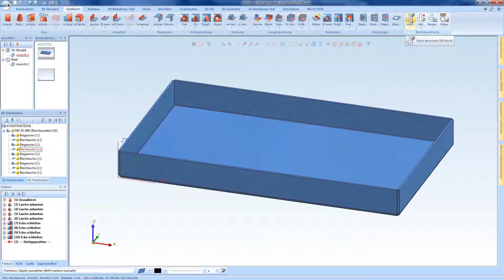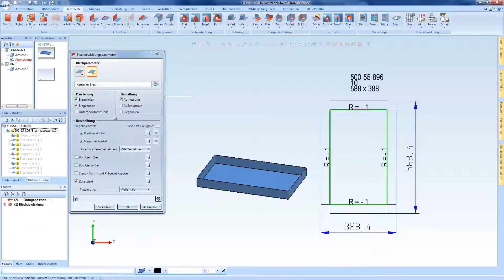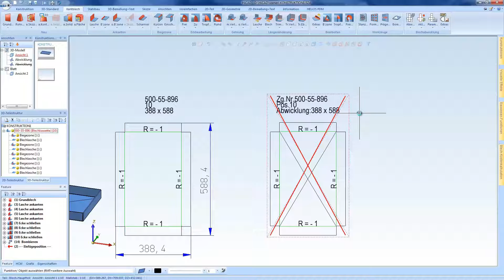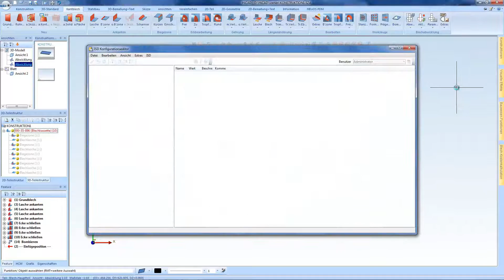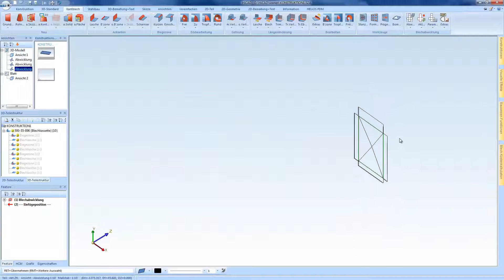HiCAD 2017 | ShortClips: 3-D development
The new functionality for creating and processing of 3-D developments replaces the 2-D development function that was available until HiCAD 2016.
Software version:
HiCAD 2017